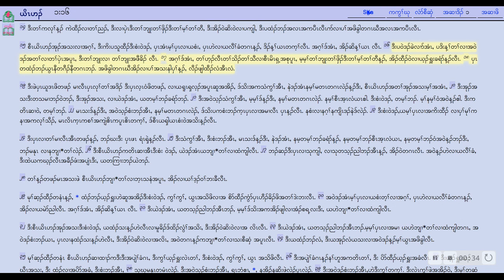14. Karen Bible - John 1:16-18 Grace